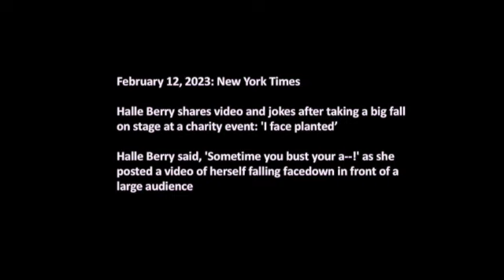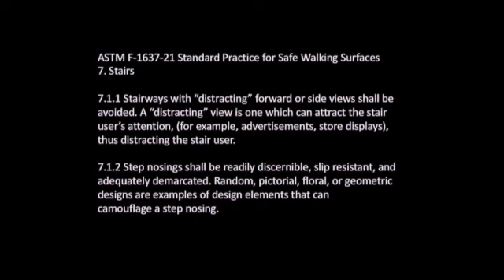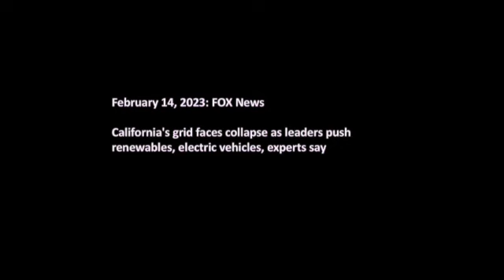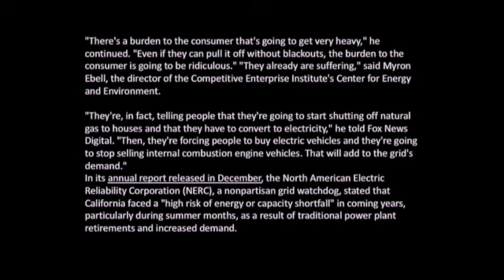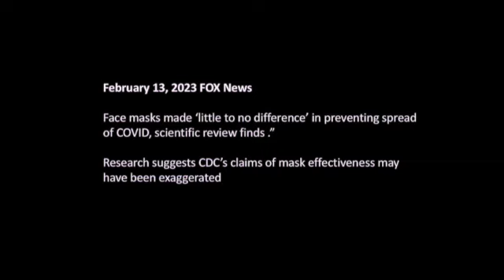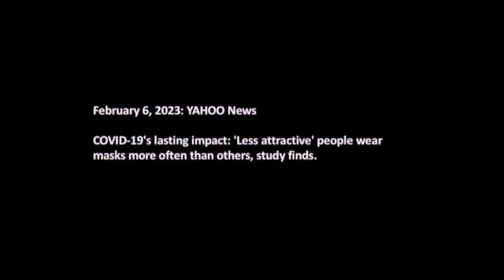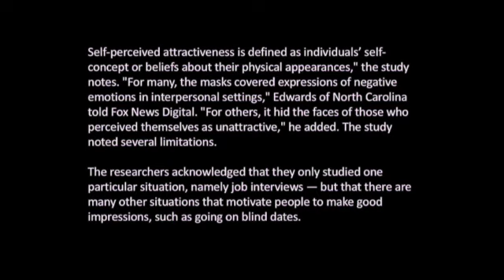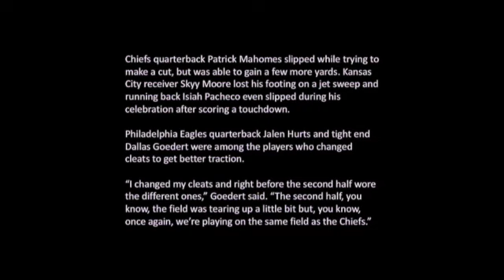How Electric Cars Could Change Everything We Know About the Grid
As more people drive electric vehicles the demand on our energy grows and with no new power plants scheduled to be constructed how will this impact our energy grid? Its anyone's guess!

Actress Halle Berry takes a tumble at a Los Angeles charity event and posts it on her social media page. A must see.

The CDC reports that face masks are less effective than previously reported.  So why are they still recommending their use?

Face masks remain popular with less attractive people. A look at the psychological impact of COVID.

NFL athletes report slippery field conditions at the Super Bowl forcing them to change their cleats. Why doesn't the NFL standardize their playing fields?